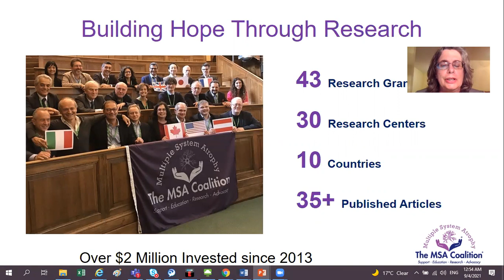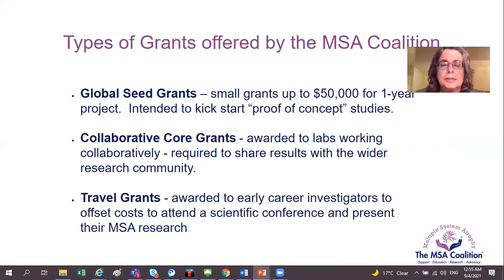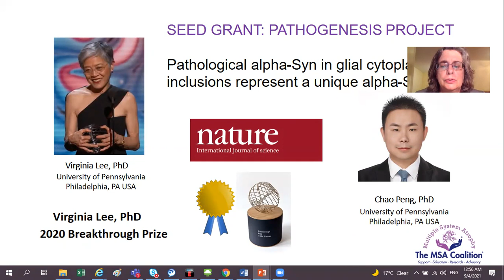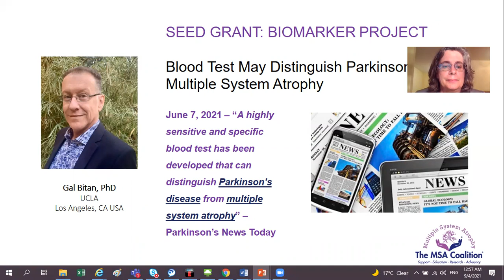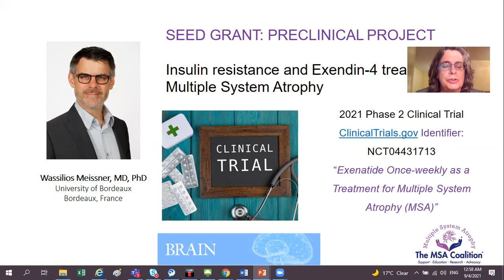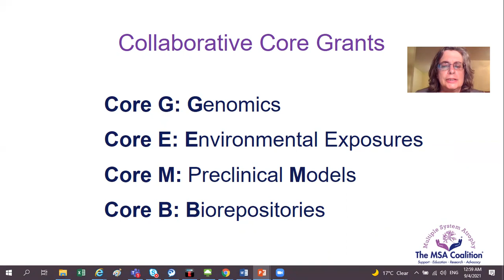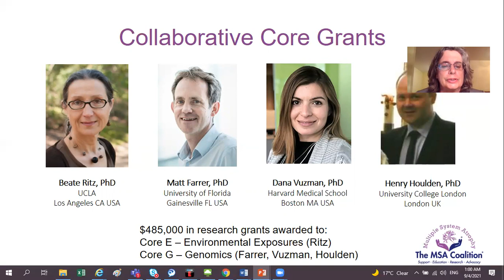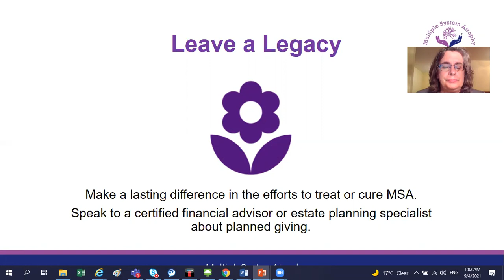Multiple System Atrophy Coalition - MSA Research Overview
Pam Bower, Secretary, Multiple System Atrophy Coalition Board of Directors, Chair, Research Committee, discusses the MSA Coalition’s research grant program highlighting the outcomes of some notable research projects.  The MSA Coalition is the world's largest nonprofit funder of MSA research.

This presentation was part of the 2021 Multiple System Atrophy Coalition 32nd Annual Patient and Family Conference.